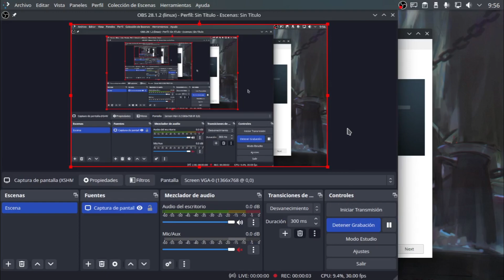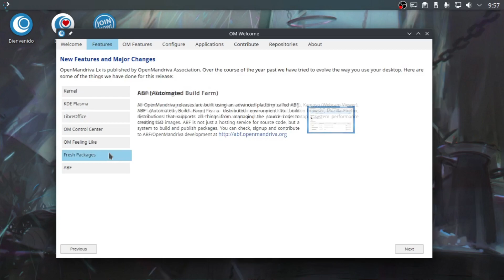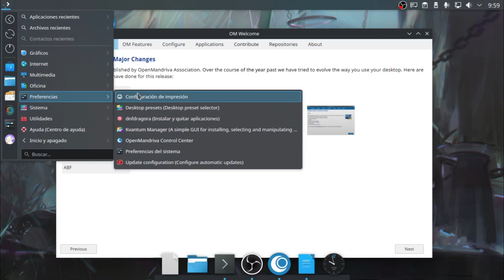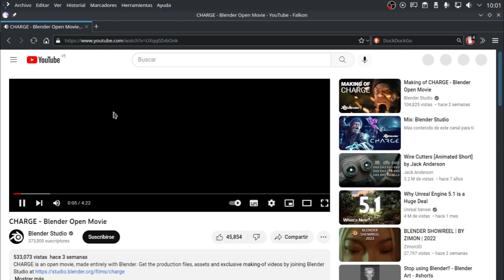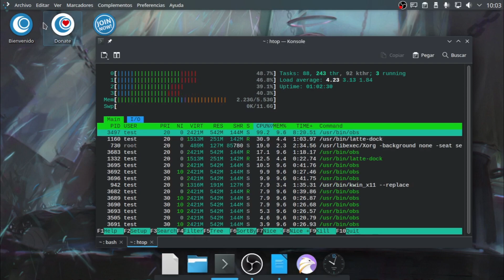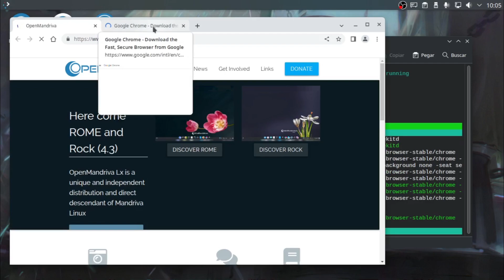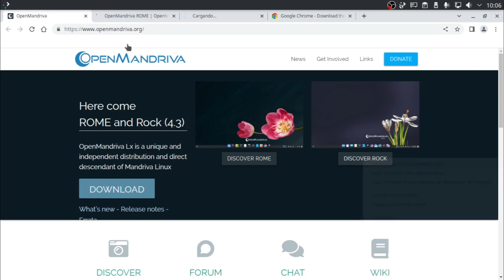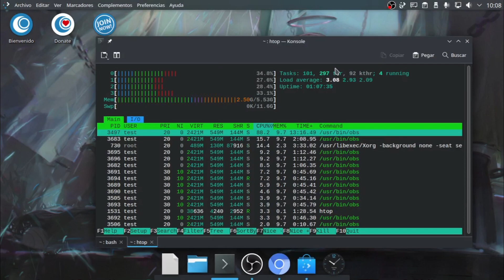OpenMandriva Lx 23.04 Review Español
Con su paqueteria RPM OpenMandriva es una distribución con una personalidad propia.